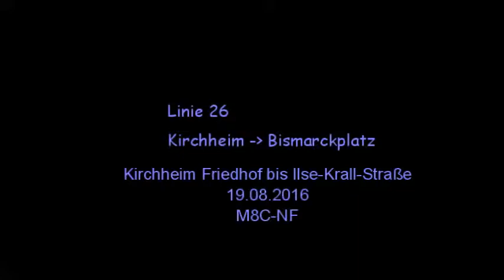Linie 26 des rnv, Kirchheim Friedhof - Ilse-Krall-Straße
Fahrt mit der Linie 26 in Heidelberg von der Endstelle Kirchheim Richtung Innenstadt über die teilweise eingleisige Strecke